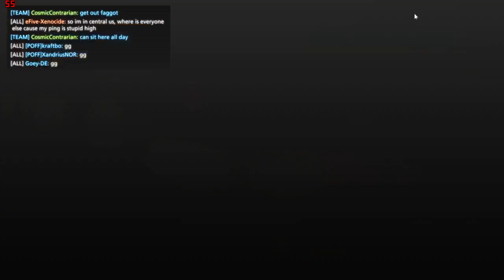Battlefield Hardline - Armored Rescue Vehicle Rampage (30+ Killstreak)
Battlefield Hardline - Armored Rescue Vehicle (30+ Killstreak)

We play Battlefield Hardline and kill everyone again and again ending with a combined 30+ killstreak.

Not much to do in this game other than what we do in this video, getting in a helicopter is not as efficient and it is more difficult to get kills in it because the minigun takes too many shots to kill.